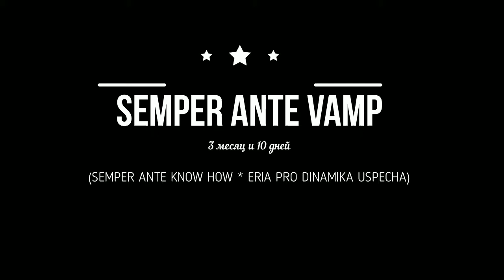Semper Ante Vamp - ПРОДАЖА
Semper Ante Vamp .3 месяца и 10 дней
(SEMPER ANTE KNOW HOW * ERIA PRO DINAMIKA USPECHA)